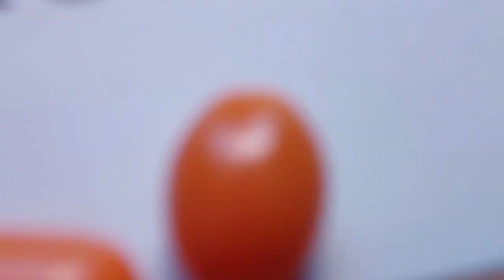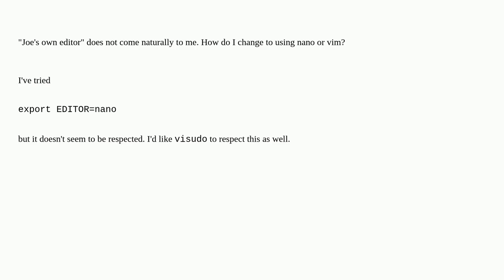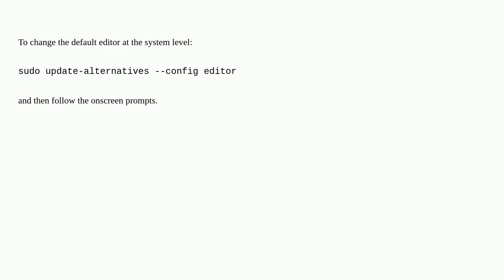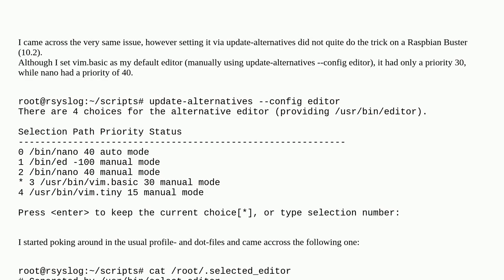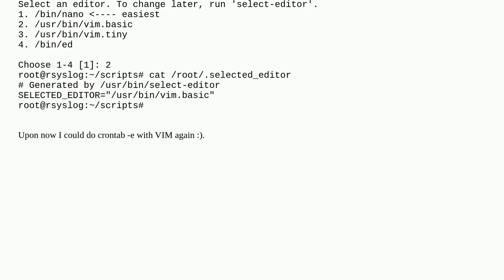Unix: How do I change the default text editor in the Debian (squeeze) distro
How do I change the default text editor in the Debian (squeeze) distro

A special thanks goes out to the community

  debian environment-variables editors